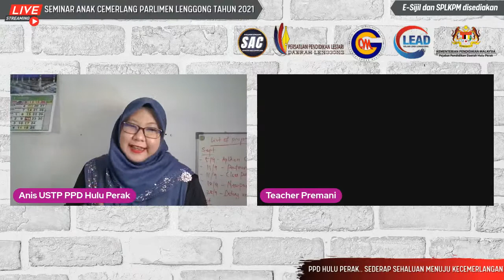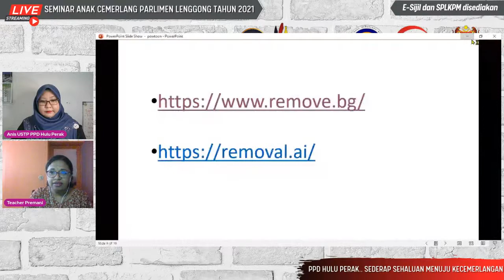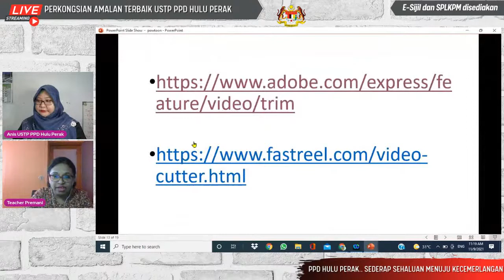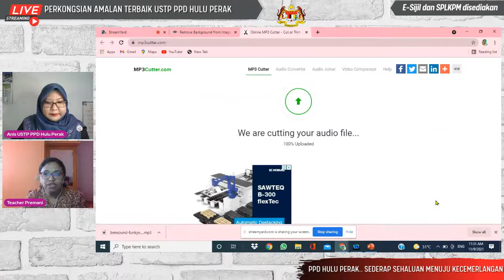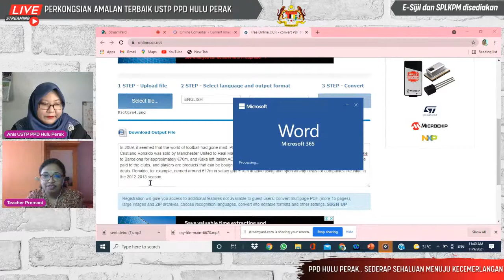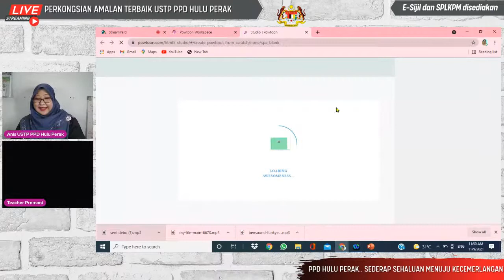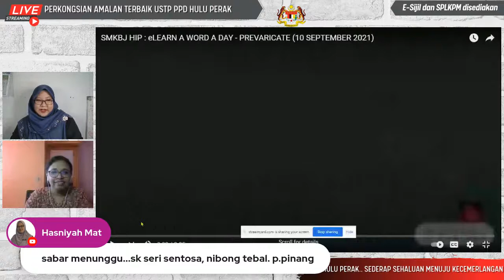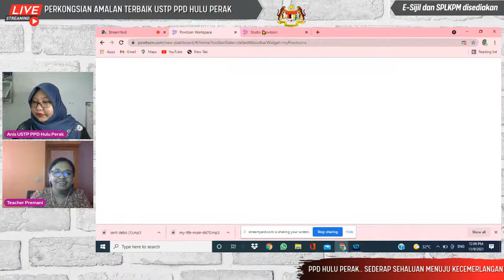GUNA POWTOON HASILKAN VIDEO PdPR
USTP PPD Hulu Perak membawakan kepada anda perkongsian amalan terbaik siri ke 29: GUNA POWTOON HASILKAN VIDEO PdPR oleh Mdm. Premani Supramaniam, SMK Bagan Jaya, Butterworth.

Tarikh: 11 September 2021
Hari: Sabtu
Masa: 11.00 pagi

Terima kasih semua kerana menyertai program-program kami. Teruskan menyokong USTP PPD Hulu Perak.

Dapatkan info Perkongsian Amalan Terbaik daripada USTP PPD Hulu Perak di channel telegram

Stay safe.